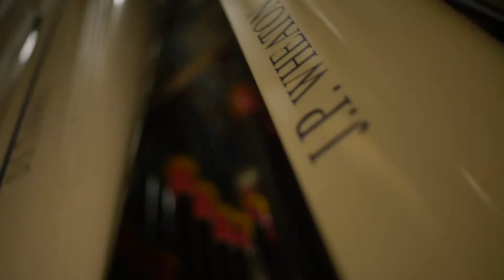The Scots College - 2019 Rowing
This is the season highlight & hype video for the 2019 GPS rowing squad from The Scots College Boat Club for 2019.

Future With Delight - Ryan Taubert

All music tracks have been licensed.